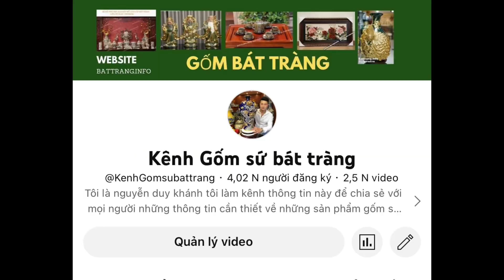BỘ ẤM CHÉN LIÊN HOA LOẠI TỬ XA BÁT TRÀNG / ẤM CHÉN GỐM MỘC .